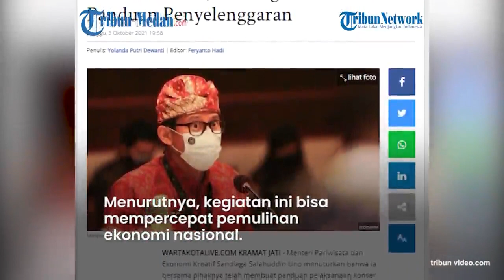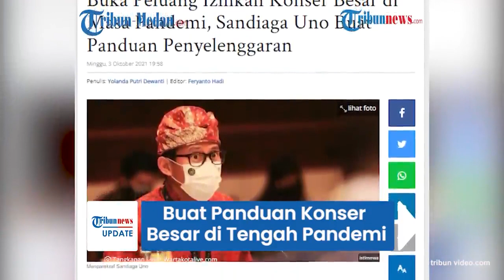KONSER BESAR di Tengah Pandemi Bakal Diizinkan, Sandiaga Uno Sudah Buat Panduan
Menteri Pariwisata dan Ekonomi Kreatif (Menparekraf) Sandiaga Salahuddin Uno tengah mengkaji penyelenggaraan konser musik berskala besar.

Sandiaga Uno bahkan mengumumkan telah memiliki panduan untuk menggelar kembali konser di tengah pandemi.

Hal ini disampaikan Sandiaga Uno saat meninjau Pusat Grosir Cililitan (PGC) Jakarta Timur, Minggu (3/10/2021) lalu.

Dilansir WartakotaLive.com, panduan itu akan dikeluarkan jika ada keputusan dari pemerintah daerah dan satgas COVID-19.

Ia menjelaskan, untuk penerapan protokol kesehatan pada konser besar akan dilakukan hal yang sama seperti di Bioskop.

"Konser besar sudah memiliki panduannya termasuk dari Cleanliness, Health, Safety, Environment Sustainability (CHSE) nya. Jika koordinasi dengan pemda sudah dilakukan dengan satgas Covid-19, kami akan berikan panduannya," ucap Sandiaga, usai melakukan peninjauan di Pusat Grosir Cililitan (PGC) Jakarta Timur, Minggu (3/10/2021).